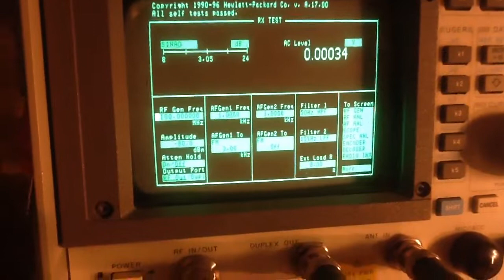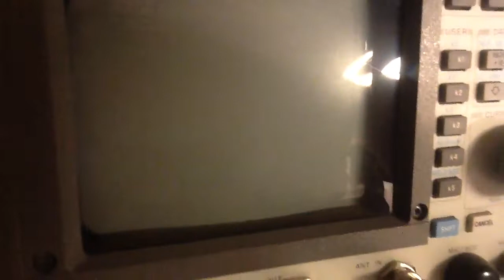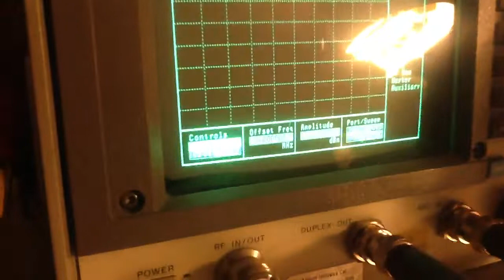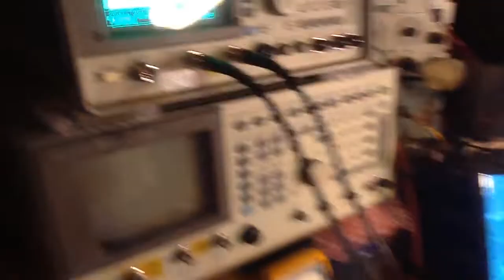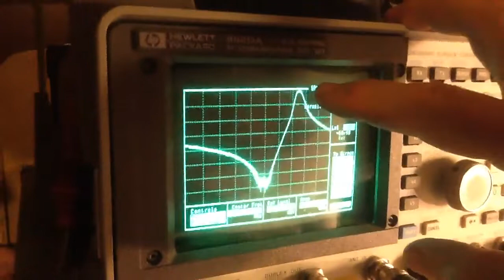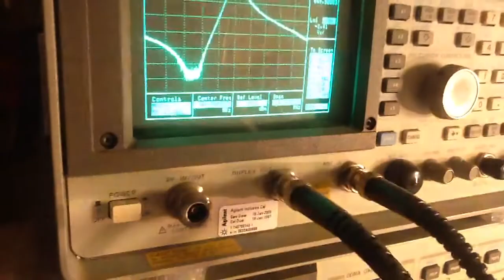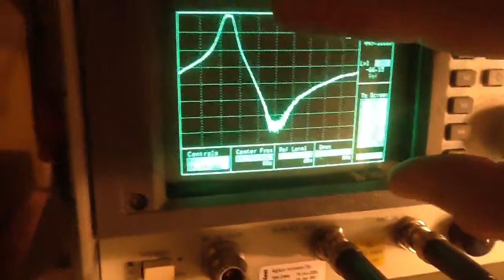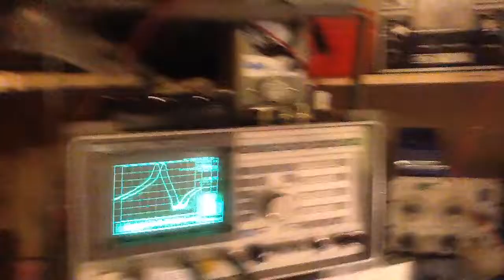UHF Duplexer Pass Frequency Tuning Peak Curves & Reject Frequency Curves HP8920,E8285,8924C,8935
This video clip shows the shows the pass frequency peak curve and the reject frequency dip curve on a properly tuned 4 can UHF duplexer.
When tuning 6 cavity mobile type flat pack type duplexers, you may need to tweak more than the 3 cavities to get the best peak for pass and dip for the reject. Just go back and forth a couple of times and recheck each side.

Best 73,
Len